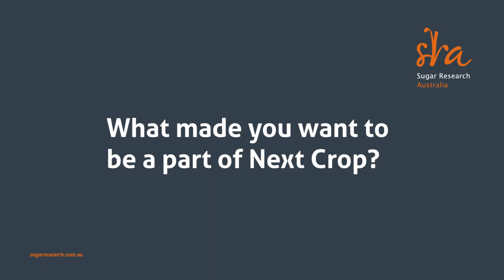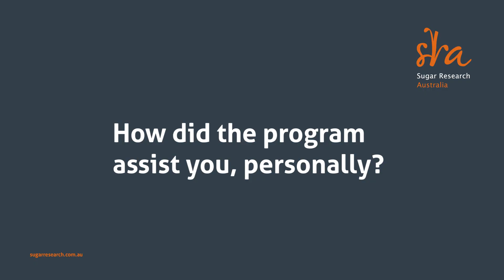Burdekin, Queensland, grower Chris Lyne talks about Next Crop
Australian sugarcane growers are invited to nominate themselves, or their peers, to participate in an innovative leadership program called Next Crop.
The program is an investment by Sugar Research Australia and is run by Pragmatic Thinking to deliver a program tailored specifically to the unique needs of the sugar industry.
Growers can find out more about how they can be a part of Next Crop by visiting the